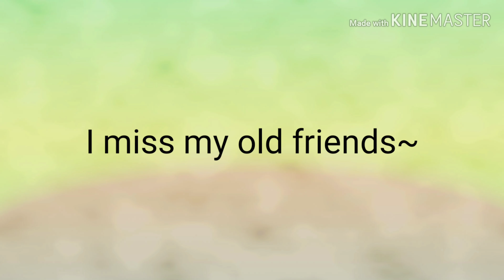Old friends meme miraculous lady bug version